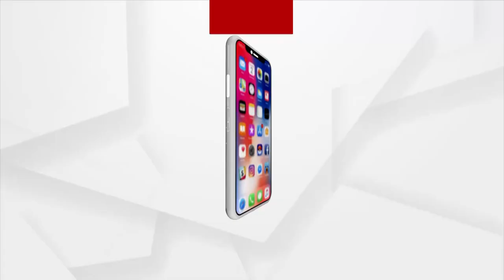ମଦ ଓ ମାଂସ ଦୋକାନ ଖୋଲିବାକୁ ସୁର ରାଉତରାୟଙ୍କ ବିରୋଧ ।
ପୁରୀ କୋଣାର୍କ ରାସ୍ତାରେ ସରକାର ମଦ ଓ ମାଂସ ଦୋକାନ ଖୋଲିବାକୁ ଦେଇଥିବା ଅନୁମତିକୁ ଘୋର ବିରୋଧ କରିଛନ୍ତି କଂଗ୍ରେସ ଜଟଣୀ ବିଧାୟକ ସୁର ରାଉତରାୟ ।